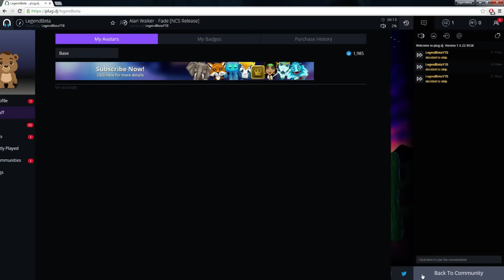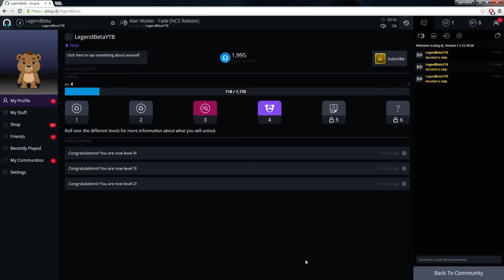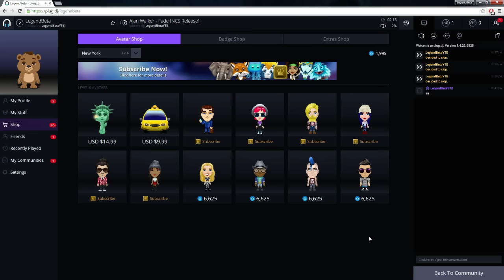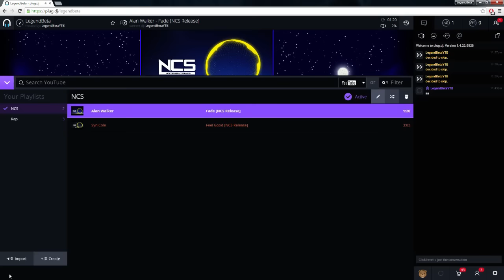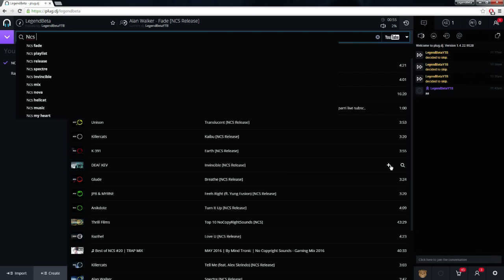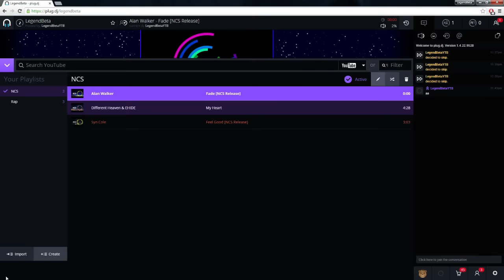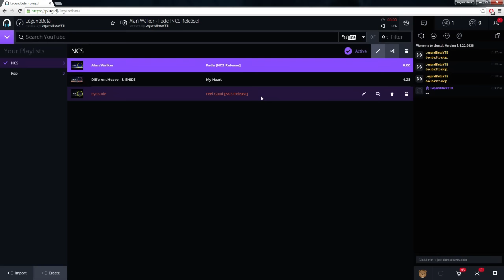Plug.dj Site de muzica | Tutorial in Romana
★Server propriu: Play.SpeedCraft.ro
★Vrei sa vorbesti cu mine si nu stii cum?
★Imi poti lasa un mesaj pe pagina de facebook si vorbim acolo !
[Doar chestii importante, va rog]
★ Filmat cu OBS
★Video Randat cu OBS